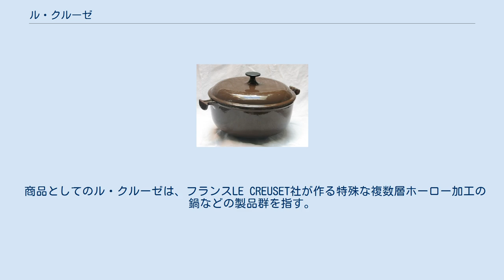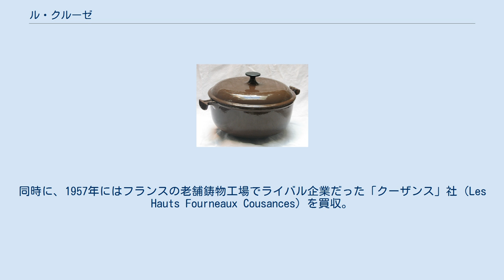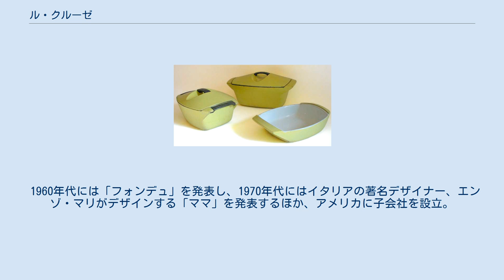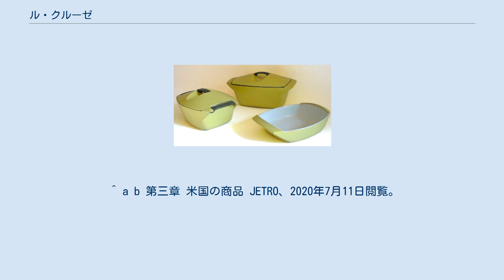ル・クルーゼ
ル・クルーゼ（フランス語: LE CREUSET）は、鍋などキッチンウェアの商標。
日本ではル・クルーゼジャポンが保有している。
 商品としてのル・クルーゼは、フランスLE CREUSET社が作る特殊な複数層ホーロー加工の鍋などの製品群を指す。
特長としては熱が逃げにくく、焦げにくく、材料を入れても温度が下がりにくいといった長所を持っている。
現在、多くの料理愛好家などに親しまれている用品である。
 北フランスはその地理的条件、土壌や気候から200年以上も前から、鋳物製品が作られている土地だが、その北フランスのエーヌ県、サン＝カンタン市郊外の小さな町、フレノワ・ル・グランに、ル・クルーゼ本社はある。
 この地に工場を構えたル・クルーゼ社の創業は1925年。
「クルーゼ」とは、フランス語で「坩堝(るつぼ)」を意味する。
高熱でどろどろに溶かした鋳鉄を型に流し込む製法を表している「クルーゼ」に定冠詞の「ル」をつけて「ル・クルーゼ」の社名は誕生した。
 それ以来、機能的かつ美しいキッチンウエアを作ることをモットーに、さまざまな種類の鋳物ホーロー製品を生み出している。
 コケル ママ フランス生まれのル・クルーゼだが、第二次大戦後、1950年代にはフランスだけでなく、ヨーロッパやアメリカなどの海外市場へも進出を開始した。
「グリル」のファーストモデルの発表、キッチンウェアにファッション的な要素を取り入れた“イエロー”色を発表し、高い人気を博したのも1950年代である。
同時に、1957年にはフランスの老舗鋳物工場でライバル企業だった「クーザンス」社（Les Hauts Fourneaux Cousances）を買収。
1958年には“インダストリアルデザインの父”と呼ばれるフランス系アメリカ人、レイモンド・ローウィがデザインした「コケル」という両手鍋も発表。
この「コケル」はル・クルーゼ社設立80周年を記念し、2005年に復刻版が発売された。
 1960年代には「フォンデュ」を発表し、1970年代にはイタリアの著名デザイナー、エンゾ・マリがデザインする「ママ」を発表するほか、アメリカに子会社を設立。
以降、本格的に海外に進出し、イギリス、ドイツ、スイス、スペイン、イタリア、香港、韓国、シンガポールなどに支社を設立。
日本支社である、ル・クルーゼ ジャポン株式会社の設立は1991年。
 1991年には、世界でもっとも優れたワインオープナーと評価されている「スクリュープル」をアメリカのハーレン社より買収し、1999年にはストーンウエアの発売を開始するなど、“キッチンからテーブルまで”をコンセプトに、ウエアをトータルにコーディネイトのできるブランドとして成長し、世界約50か国以上に輸出され、プロである料理人から一般家庭まで、幅広く使われている。
 ^ a b 第三章 米国の商品 JETRO、2020年7月11日閲覧。